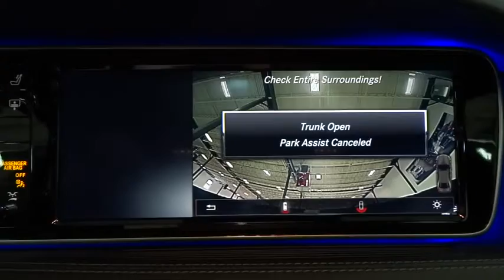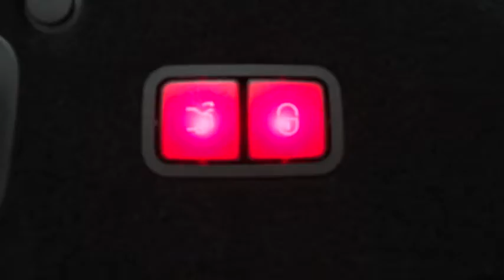2015 Mercedes-Benz S-Class Rockville Centre, Nassau, Long Island, New York, Queens, NY 276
2015 Mercedes-Benz S-Class S550 - Stock#: 27695 - VIN#: WDDUG8FB8FA079236